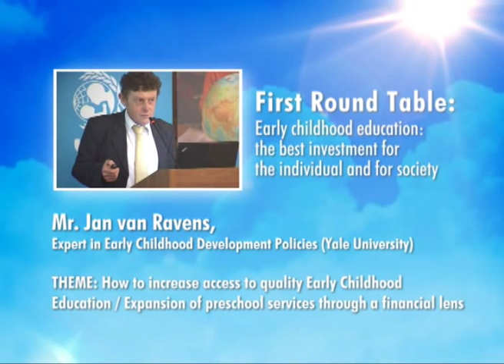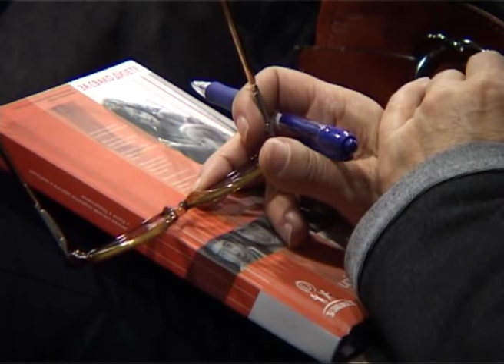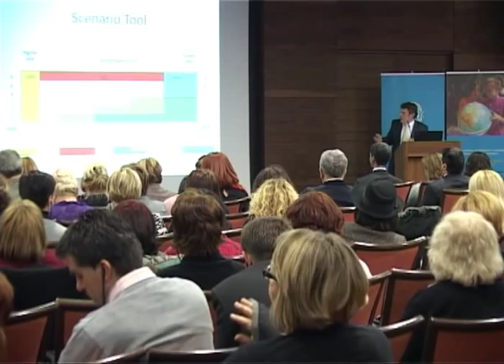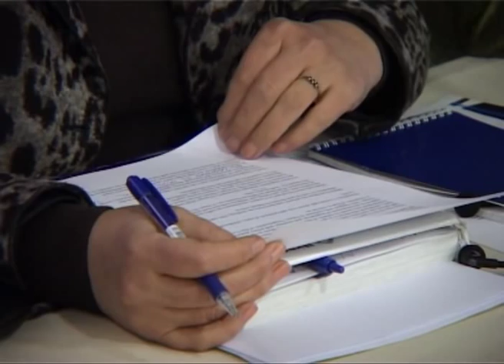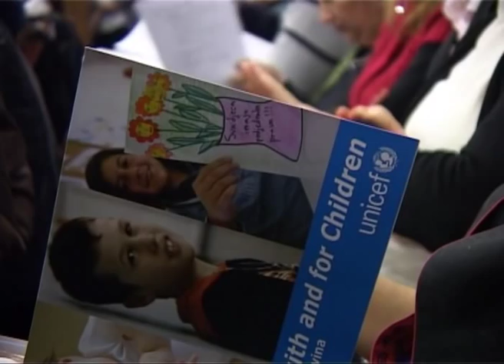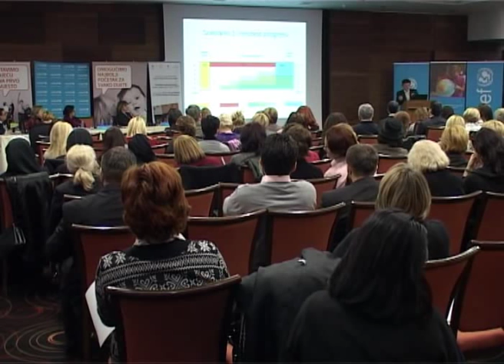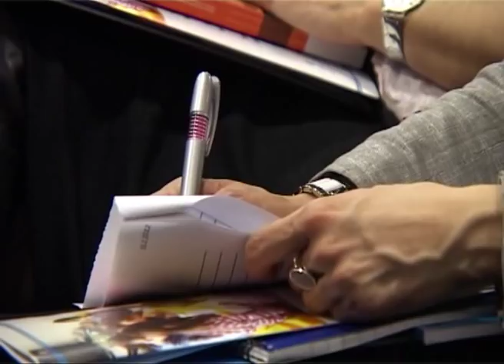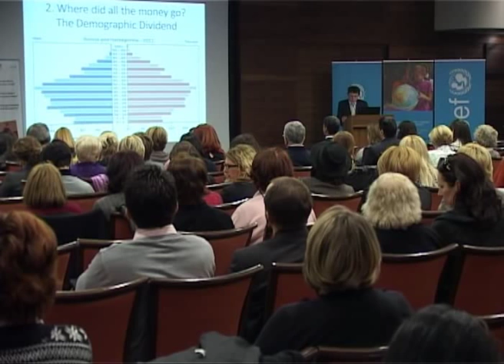Expansion of preschool services through a financial lens (Mr. Jan van Ravens)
UNICEF in collaboration with the Ministry of Civil Affairs of Bosnia and Herzegovina, the Federal Ministry of Education and Science and Ministry of Education and Culture of Republika Srpska organized the unique international conference on education in Early Childhood / Preschool Education called "Increasing early learning opportunities for children in Bosnia and Herzegovina" on 14th and 15th February in Sarajevo.
In recent years he supported early childhood policy development in Armenia, Bangladesh, Ethiopia, Indonesia, Jordan, Kenya, Kosovo, Kyrgyz Republic, Laos, Macedonia, Nepal, Nigeria, Panamá, Romania and Tanzania. Formerly, he was a Senior Policy Analyst in a Paris-based team that issues the annual Education for All Global Monitoring Reports, and Head of Multilateral Affairs in the Netherlands Ministry of Education, Culture and Science. Having participated in OECD- and EU-networks, he values international comparison as a means to better understand and improve the functioning of education, health and other public service systems. Holding a degree in Sociology from Leiden University in the Netherlands, he published about 60 articles -- partly scientific, partly more journalistic - on early childhood policy and on education.